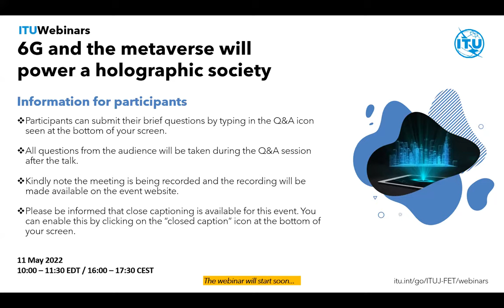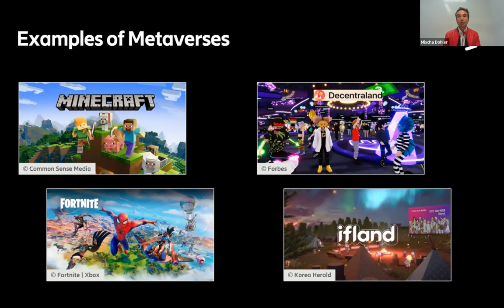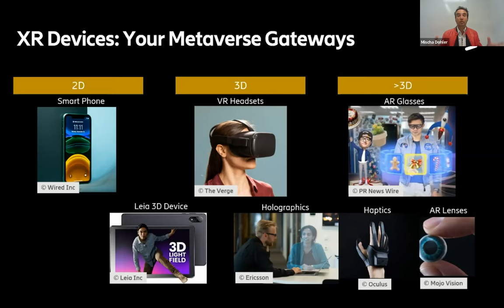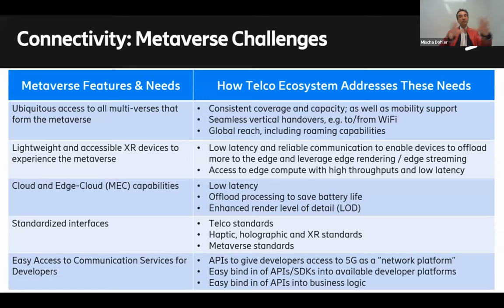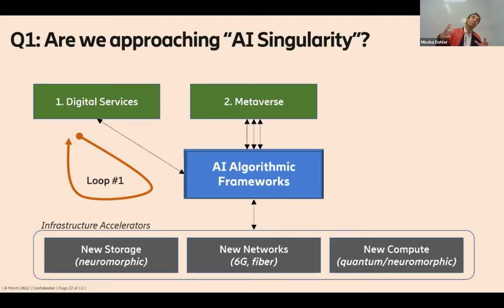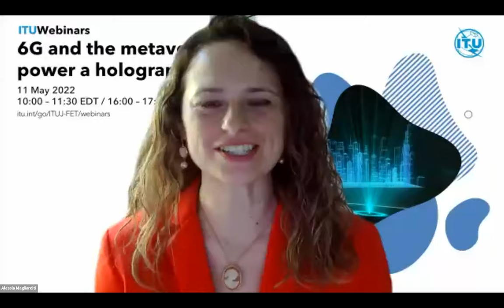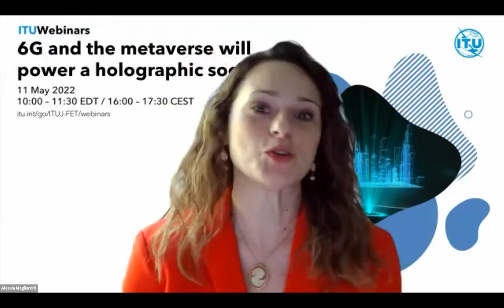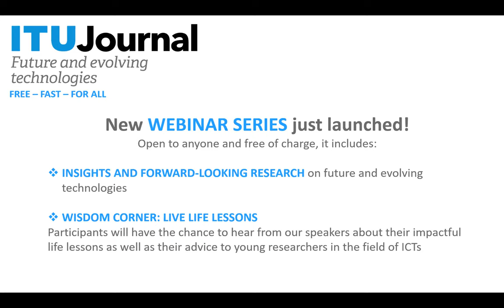6G and the metaverse will power a holographic society | ITU Journal | Webinar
The consolidation of 5G and emergence of 6G will enable entirely novel forms of human engagements. In this webinar, the speaker will discuss the emergence of holographic capabilities and the networking features needed to make such a technology reality. He will also discuss the relation to various branches of the metaverse, and the general impact such technology will have on the future of work and social life.

Speaker:
Mischa Dohler is now Chief Architect in Ericsson Inc. in Silicon Valley, USA